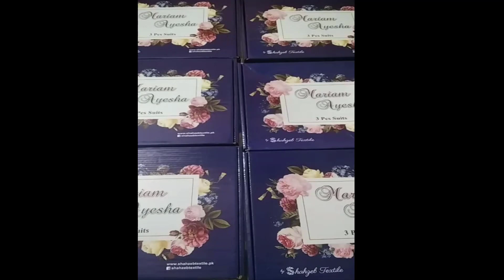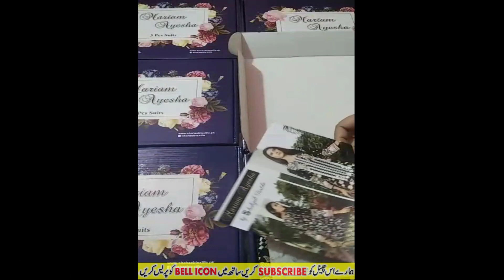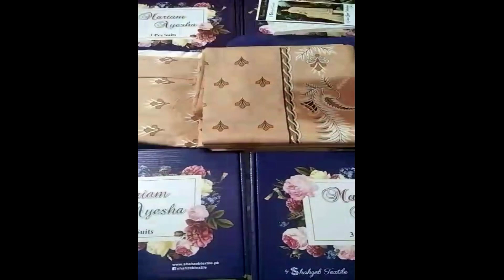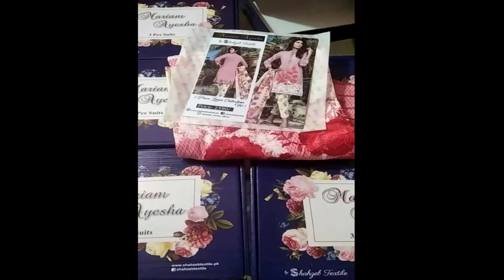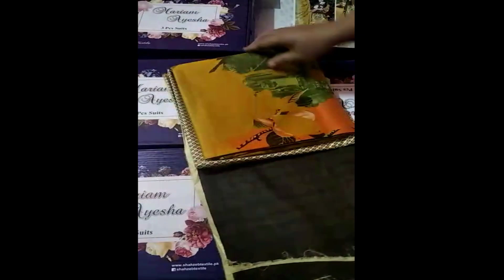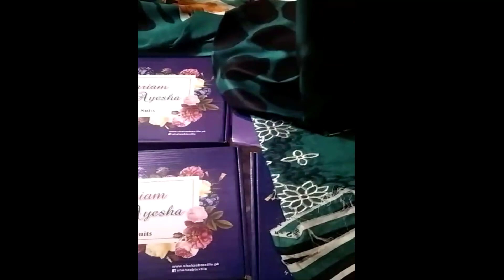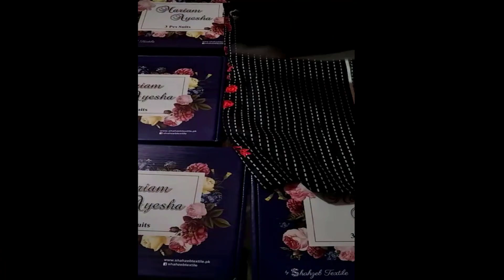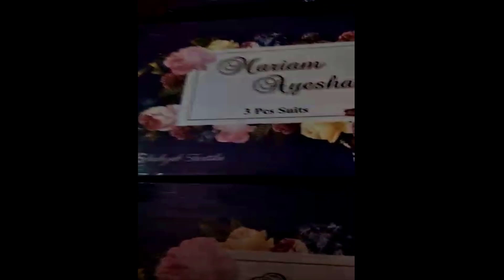Cheapest Price Ladies Branded Suit╿New Arrival Summer Collection 2021╿Wholesale Clothes In Pakistan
Hi Viewers, Cheapest Price Ladies Branded Suit╿New Arrival Summer Collection 2021╿Wholesale Clothes In Pakistan.